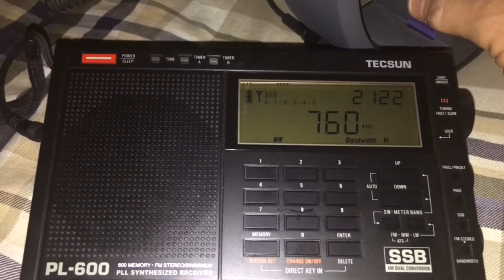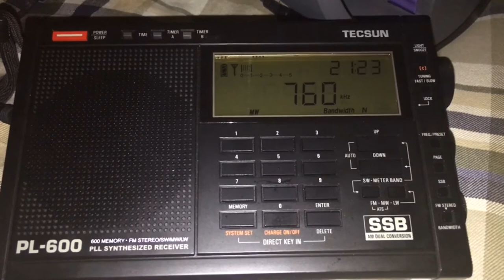WJR 760-AM Detroit, MI, As Heard In Massachusetts 4/23/20, Tecsun PL-600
NFL 2020 Draft Coverage, Terk AM Advantage Antenna